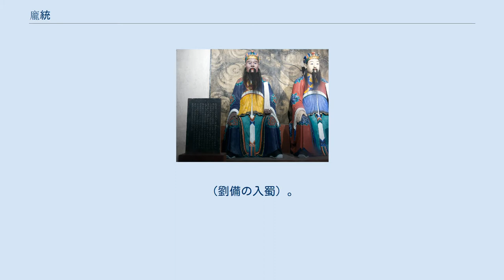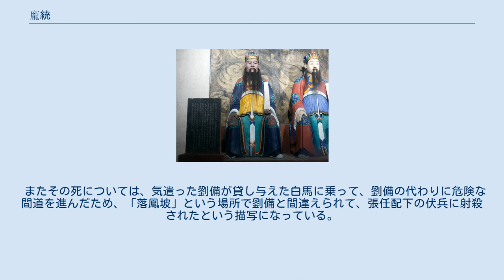龐統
龐 統（ほう とう、179年? - 214年?) は、中国後漢末期の武将、政治家。孫権・劉備に仕えた。字は士元（しげん）。
道号は鳳雛。
諡は靖侯。
荊州襄陽郡（現在の湖北省襄陽市）の出身。
「臥龍（がりょう）」「伏龍（ふくりょう）」と呼ばれた諸葛亮に対して、「鳳雛（ほうすう）」と称せられた。
弟は龐林。
子は龐宏。
従父は龐徳公。
族兄は龐山民（妻は諸葛亮の姉）ら。
 若い頃は口下手であまり身なりが冴えなかったことから評判を得なかったが、人物鑑定で有名な司馬徽に、その才能を認められたことでようやく名が高まった。
また人物鑑定に優れた傅巽にまみえた際は、半ば英雄であると高く評価された。
郡の功曹となり、後に周瑜の功曹をになった。
周瑜が荊州を攻略して南郡の太守に任ぜられると、龐統は南郡の功曹になった。
蜀攻略の途中に巴丘にて周瑜が病死すると、龐統は遺骸を送って江東に行った。
 その後、孫権は荊州を劉備に割譲した。
荊州を領有した劉備の下に転ずるも、劉備に耒陽の県令の職を任ぜられ、仕事を滞らせたために罷免された。
これを聞いた孫権軍の魯粛が、劉備への手紙の中で「龐統は大役を与えてこその人物」と薦め、諸葛亮もまた彼を劉備にとりなした。
劉備は目通りさせ、彼と充分に語り合ったのち、彼を大いに有能だと評価し、治中従事に任命し、諸葛亮と同じ役職である軍師中郎将に任命された。
 劉備は龐統と面会し、相互に語り合った。
劉備陣営の次の方策として、西の益州を獲ることが考えられていたが、おりしも益州を治める劉璋は張松の説得を受け法正を使者として曹操との関係を絶って劉備と誼を結び、張魯との戦いへの援軍を要請してきた。
劉備と対面した法正は張松とともに惰弱な劉璋を見限っており、この機に乗じて益州に入り劉璋からこれを奪うことを進言した。
劉備は難色を示したものの龐統はこれを諫めて、益州を獲ることを劉備に決心させた。
龐統は劉備に「無理な手段で益州を奪っても、正しい方法で統治し、道義を持って彼らに報いて、事が定まった後に大国を与えれば、信義に背くことはないだろう」と語った。
入蜀に際しては龐統が劉備に同行し、諸葛亮は荊州の留守を守ることになった。
 益州に入った当初、劉璋が劉備たちの本心を知らずに歓迎の宴を開くなど無防備だったので、龐統はこの機会に劉璋を捕らえて、無用に戦うこと無く益州を取るよう劉備に進言した。
しかし劉備は「他国に入ったばかりで、恩愛や信義はまだ現れていない。それはいかん」と答え、これを聞き入れなかった。
その後、劉備軍は漢中の張魯と対峙する振りをして駐屯し、成都にいる劉璋をどう攻めるかを検討していたが、龐統は劉備に対して、昼夜兼行で成都を強襲する上計・関所を守る劉璋の将を欺いて兵を奪い成都を目指す中計・一旦白帝城まで退く下計の三計を提示した。
劉備は中計を採用した。
 そこで劉備は龐統の策略を用いて、東で曹操と孫権が戦い劉備に対して援軍を求めてきたことを口実に、軍団を移動させると、白水関を守る劉璋軍の楊懐・高沛を呼びつけて騙し討ちにし、これを斬り捨てて白水関を占領した。
成都にむかって進撃し、連戦連勝した。
（劉備の入蜀）。
 劉備は涪で宴会を開き、酔っていた劉備は｢今日の酒席は実に愉快である｣と言った。
これを聞いた龐統は｢他国を討伐中に、上機嫌に酔っておられるのは仁君らしからぬ行為ですぞ｣と言った。
劉備は泥酔していたので龐統の言葉に立腹し、｢かつて周武王は殷を討伐して連戦連勝したとき、将兵を労うときに無礼講を許していたと聞くぞ。
それが仁君の戦いではないのか？君の申すことは矛盾しており不愉快だ。
ただちに退出せよ！｣と叫んだ。
龐統は後退りして出て行った。
劉備はすぐに後悔して戻ってくるように頼んだ。
龐統はもとの席に戻ったが、まったく知らぬ顔で陳謝せず、平然と飲み食いをつづけた。
劉備が彼に向かって、先程の議論は誰が間違っているかきくと、龐統は「君臣ともにまちがっておりました」と答えた。
劉備は大笑いして、初めと同じように酒宴を楽しんだ。
 劉備軍は、成都攻略の前に劉循・張任が守る雒城を包囲した。
しかしこの包囲戦の最中、龐統は流矢（雨のように降りそそぐ矢、あるいは流れ矢）に当たって死去した。
享年36。
劉備は龐統の死を大いに悲しんだ。
のちに関内侯を追封され、景耀3年（260年）9月には靖侯の諡号を贈られた。
 龐統は人物評価を好んで行なったが、その場合はいつもそ...